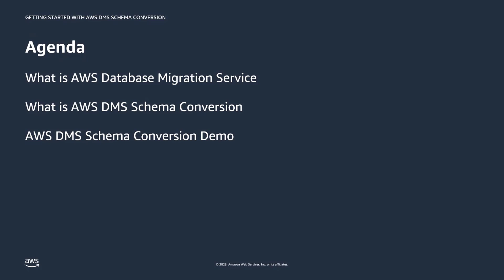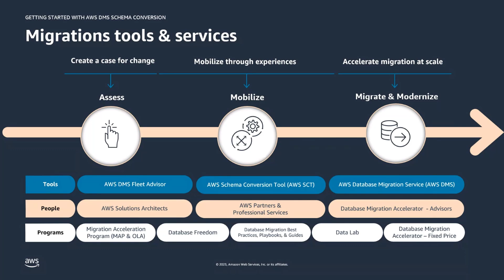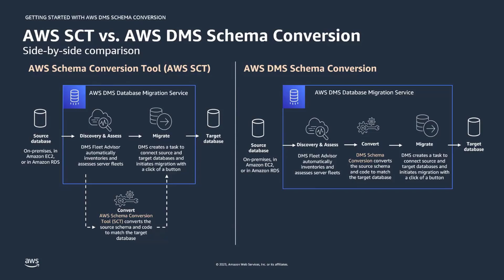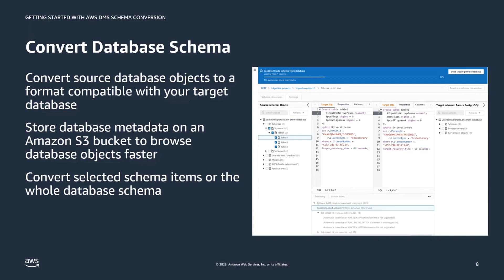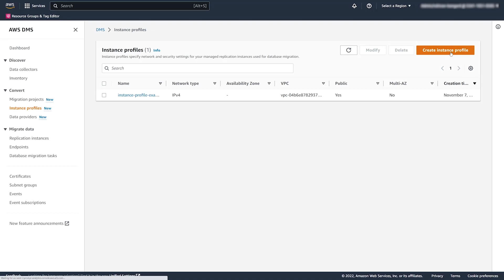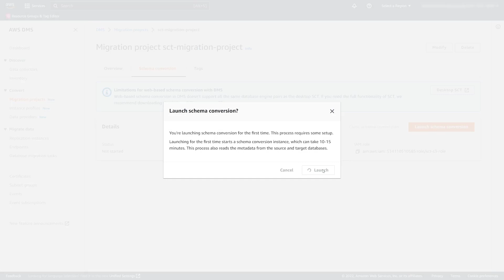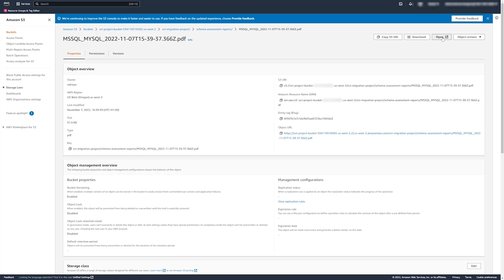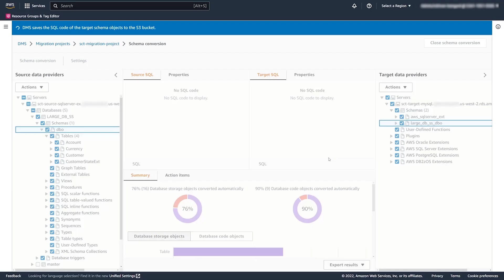Get started with AWS DMS Schema Conversion- AWS Database in 15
AWS Database Migration Service (DMS) makes it easy to migrate databases and analytics workloads to cloud-native targets in AWS. Schema Conversion is now integrated directly into DMS which simplifies the process more than ever, providing one central location to plan, modernize and migrate a workload while leveraging the power of a managed, scalable cloud service. In this session, you will get an overview of the benefits and in-console demo of how the DMS Schema Conversion features work.

Learning Objectives:
* Objective 1: Learn the benefits of using AWS DMS Schema Conversion
* Objective 2: Understand when to use AWS DMS Schema Conversion.
* Objective 3: Demo on how to run schema assessment and conversion in DMS.

***To learn more about the services featured in this talk, please